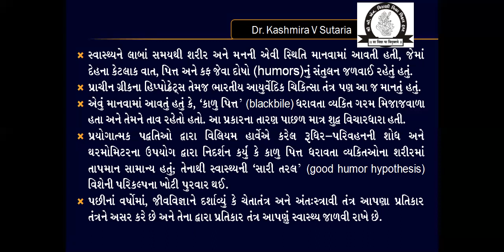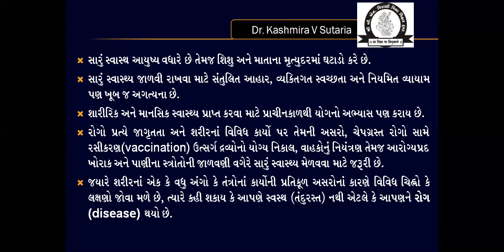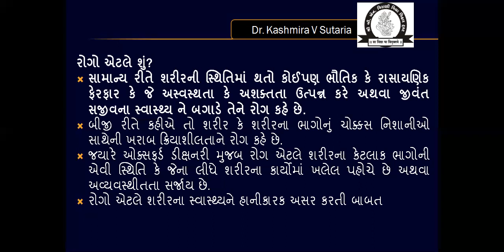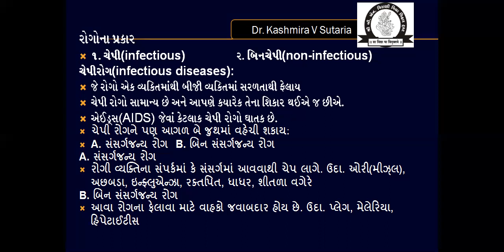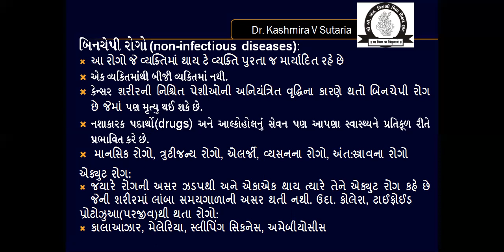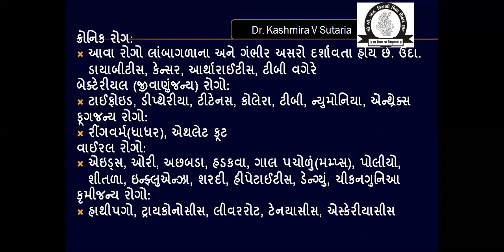માનવ સ્વાસ્થ્ય અને રોગો:પરિચય|HUMAN HEALTH AND DISEASES:INTRODUCTION|CLASS-12|CHAPTER-8|VIDEO-1